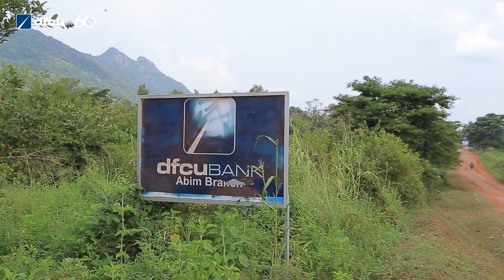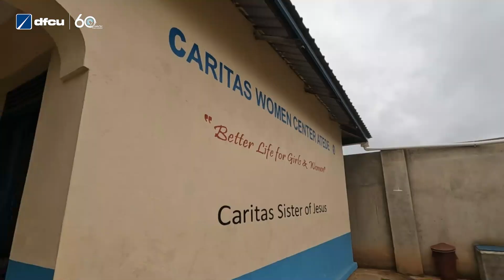dfcuTurns60 Northern Uganda Tour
60 years of progress, powered by your support 🎉
For the past 60 years, we’ve been listening carefully to your feedback.

Our recent customer engagement tour in Northern Uganda (Lira, Pader, Abim, Kitgum, Gulu, Arua, and Dokolo) is proof of that commitment.

We're excited to share the highlights of our Northern regional tour and how your insights will shape our future.